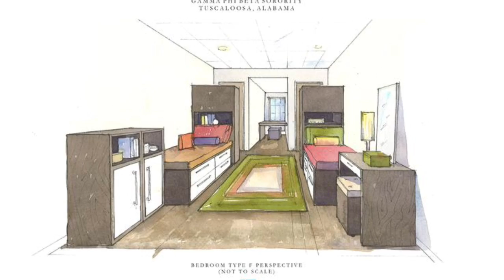Love Our House: Bedrooms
Enjoy this private tour of our resident rooms.